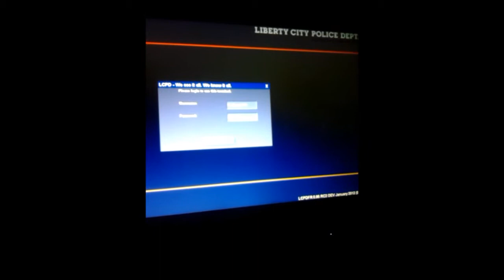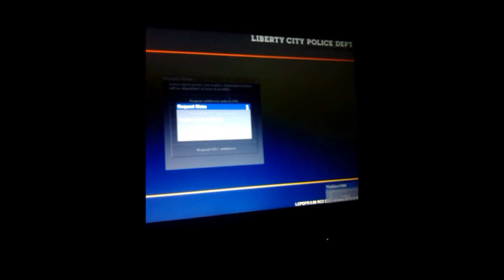GTA 4 Freeroam Challenge Being the Police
I'm using the LCPDFR mod and I go to shootouts and some muggings. I have to chase Stupid Assholes and pull morons over for being stupid.